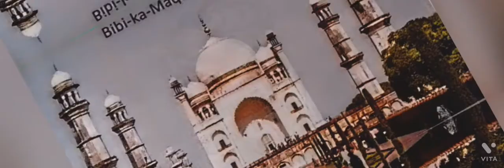THE GREAT MUGHAL SHORT INTRODUCTION CLASS 7 PART 1